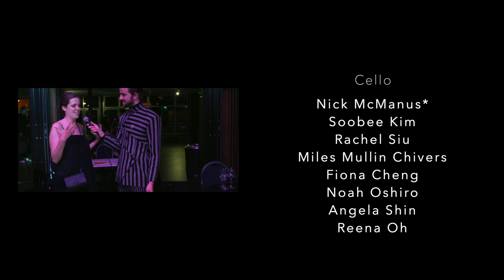Rachmaninoff: Symphonic Dances - Sam Weller - Ensemble Apex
Ensemble Apex performs Rachmaninoff's Symphonic Dances at The Roundhouse UNSW in December 2020.

This was a special occasion for the orchestra as it was the first and last time we performed together in 2020 post-COVID 19 lockdowns.

Ensemble Apex brings together Australia's most exciting young classical musicians to create exceptional orchestral music moments.

Video produced by Ruari Campbell and Moonvault.